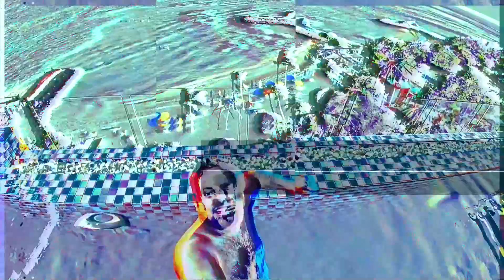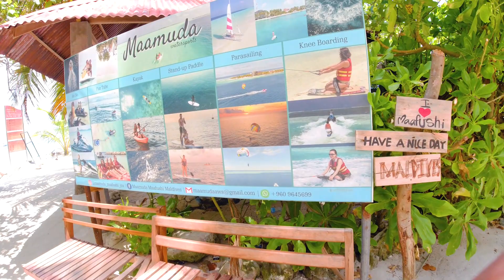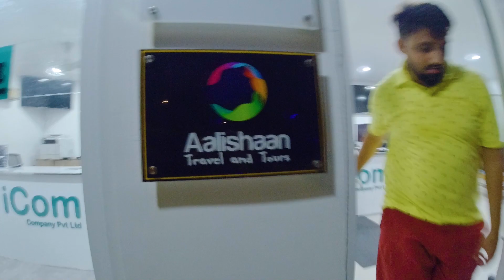Maldives Maafushi Island Vlog | Arena Beach Hotel | Travel within Low Budget | Tour guide 2021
हिन्दी / Urdu / English
Welcome to Maafushi and to the Real Maldives.
If you are Pakistan or any other country and planning to visit the Maldives then this vlog will guide you.
Maafushi is one of the greatest and most well-known nearby islands in the Maldives. It is situated in South Male Atoll only 27 km away from Male. 2700 individuals live on this heaven island. It's astonishing in what capacity many individuals can live on a little real estate parcel, however as on different islands, you will not feel that the spot is stuffed.

Starting around 2010, Maafushi Island has drawn in an ever-increasing number of unfamiliar sightseers after the Maldivian government permitted to open visitor houses (little inns) in populated islands, and Maafushi was quick to give interest in the accommodation. Up to that point, explorers just remained at private island resorts that restricted spending plan the travel industry inside the country.

Starting in 2020, Maafushi has in excess of 50 economy inns, and this is the occupied island with the biggest number of guesthouses in the country.

What should be done IN MAAFUSHI

- Spend a day at the Bikini Beach

Very much like some other nearby island in the Maldives, Maafushi has two or three Bikini Beachs which are the just beaches where sightseers are permitted to wear a bathing suit, however, you can generally swim in the other public seashores as long as you were shorts and a shirt.

Significant: Bear as a primary concern that you should cover your chest and leggings while strolling around any neighborhood island in the Maldives.

- Sand Bank Trip

Head out to a shocking shoal for an outing lunch, a great spot to snap stacks of wonderful pictures, and partake in free waters. You will not be distant from everyone else on an outing island. These days, a ton of adjacent shoals and outing islands are involved by island resorts. So just close to Rihiveli is one of only a handful of exceptional spots to visit.

- Snorkeling Safaries

All guesthouses and water sports focus in Maafushi offer energizing excursions to stunning reefs that are loaded with brilliant coral gardens and are overflowing with marine life. The absolute best swimming destinations are Maavelaathu, Banana Reef, Vilivaru Corner, Turtle Garden and Maafushi Corner. All excursions are with a gathering. A few guesthouses sort out entire day trips in Vaavu Atoll and incorporate swimming, a shoal visit, lunch, and a safari with dolphins.

- Snorkel around a wreck

A few Hotels arrange a road trip that takes you to swim around this wreck, to swim with nurture sharks, takes you to Fulidhoo Island, a shoal and you can likewise see a lot of dolphins during the dusk.

Late evening fishing

Gotten fish can be cooked free of charge at your inn. There are a few sorts of fishing, the most effortless of them is the point at which they give you a reel with a fishing line and a snare. The choice is more genuine – major game fishing – chasing after huge fish – marlin, sailfish, barracuda.

Scuba Diving

Each and every individual who is fortunate to visit the Maldives needs to attempt scuba jumping to some degree once. It will be a remarkable encounter! In the area, aside from coral nurseries, there is a disaster area, however, just affirmed jumpers can arrive. Here, an ordinary jump costs around 40 USD.

On Maafushi there are 4 jump habitats, which guides have PADI testaments. In the event that you wish, you can likewise take a course and get an endorsement from a jumper, which permits you to plunge yourself (without an aide, however with an amigo). Contingent upon the season, you can see ocean turtles, manta beams, sharks.

- Resort Day Visit

There are a ton of island resorts close to Maafushi that permit day visits for visitors. The outing incorporates move by boat, extra charge, suppers, beverages, and all retreat conveniences. The cost is from $80 to $180 per individual. 6 km away from Maafushi there are two nearby islands (Guraidhoo and Gulhi) where you can be taken by a neighborhood ship running from Maafushi or lease a speed boat.

Where to remain in Maafushi?

There are a ton of spots to remain and a significant number of these spots are acceptable, yet I suggest Salt Beach Hotel, Sunrise Beach Guesthouse, Arena Beach Hotel, Kaani Village, and Spa.

How long would it be advisable for me to remain in Maafushi Island?

You can remain in the island from 2 days up to around 7 days or considerably more, there are a lot of exercises.

Move to MAAFUSHI

Booked speedboat to Male and Airport

Accessible day by day, Male-Maafushi, the expense is $25, leaves at 9:15, 13:30, 19:00, 22:00.

Maafushi-Male at 8:00, 12:00, 13:30, 17:00, 21:00 and hurries to the air terminal.

The public ship goes typically one time per day, the excursion takes 1h 35 mins and it costs 2USD.

Friday is a free day in the Maldives, which implies that the public ship doesn't run.